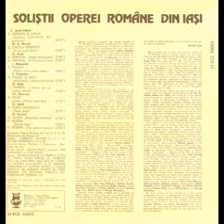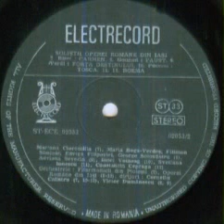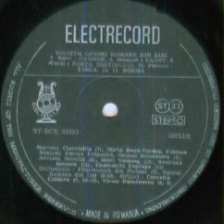Constantin Cepraga-Che gelida manina (din opera "Boema")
Muzica(Music by): Giacomo Puccini
Orchestra Operei Romane din Iasi dirijata de(Iasi Romanian Opera Orchestra conducted by): Corneliu Calistru
Inregistrat la Casa de Cultura a Tineretului Iasi in iunie 1981/Recorded at "Casa de Cultura a Tineretului Iasi" in June 1981